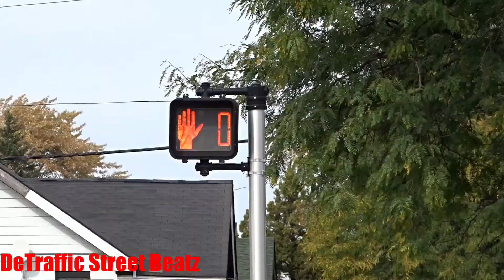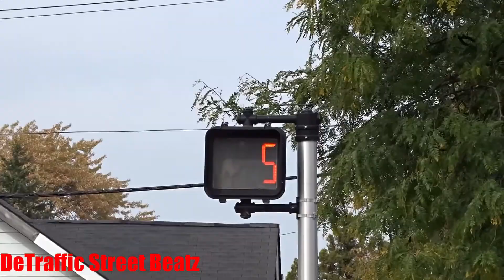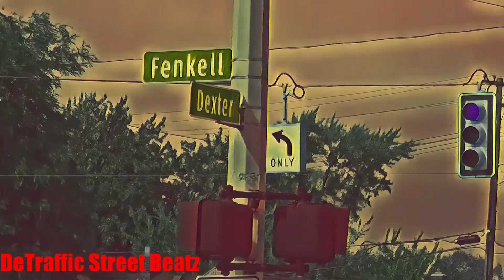Traffic Lights & Flashing Pedestrian Signals | Fenkell & Dexter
Take a look at the traffic lights at Fenkell Avenue & Dexter Avenue in Detroit, MI, 48238. This intersection serves as a key traffic point on Detroit’s west side, managing both residential and commercial traffic along two busy corridors.

🛣️ Nearby Streets:
Livernois Avenue – A major commercial corridor with shops and restaurants.

Wyoming Avenue – Providing access to nearby neighborhoods and businesses.

West Davison Street (M-8 Service Drive) – A route connecting traffic to the freeway.

Puritan Avenue – A local road serving residential areas.

🏙️ Nearby Landmarks & Businesses:
Dexter Elmhurst Community Center – A local resource offering various community programs.

Dollar General – A convenient shopping option in the area.

Sunoco Gas Station – A fueling station at the intersection.

Beauty Supply Store – Serving local residents with hair and beauty products.

Family Dollar – A retail store providing household essentials.

🌳 Neighborhood Highlights:
This intersection is located in Detroit’s west side, an area with historic neighborhoods, local businesses, and daily commuter traffic. The traffic signals here play a crucial role in managing vehicle and pedestrian movement efficiently.

🚧 Citywide Improvements:
As Detroit continues modernizing its traffic infrastructure, intersections like Fenkell & Dexter may soon receive LED traffic signals, updated pedestrian crossings, and improved timing for better traffic flow.